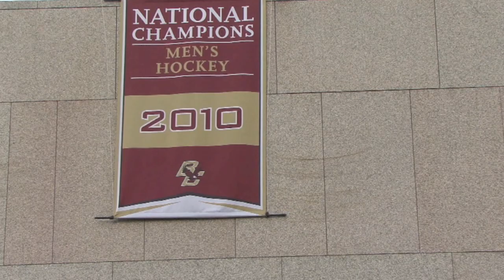Victory Parade at Boston College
Boston College welcomed home the 2010 National Champions of the NCAA Division I Men's Ice Hockey league recently with a parade and rally on O'Neill Plaza. In addition to revealing the championship banner, Athletic Director Gene  DeFilippo announced that Coach Jerry York's hockey jersey (he is a BC alum and was a standout hockey player) would be retried.